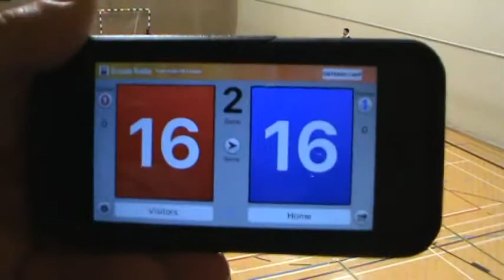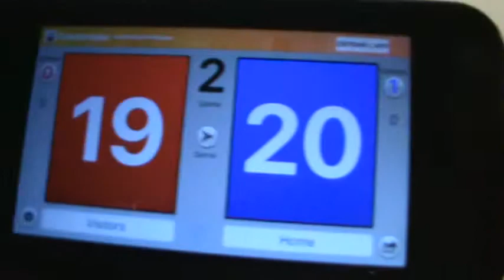volleyball provinciaux 2016 u14 quart final s.2 Abitibi Vs libellules